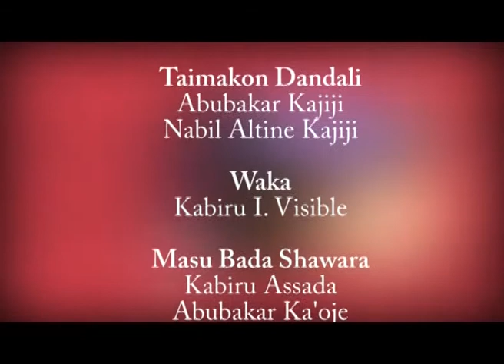RANAR WANKA MUHIMMANCIN SARAKUNAN GARGAJIYA WAJEN KAWO ZAMAN LAFIYA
RANAR WANKA MUHIMMANCIN SARAKUNAN GARGAJIYA WAJEN KAWO ZAMAN LAFIYA AREWACIN NIJERIYA